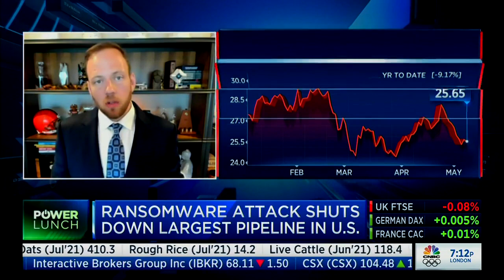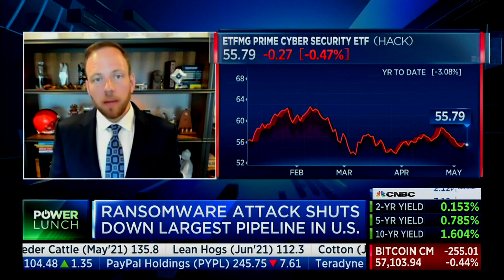Need to disincentivize ransomeware groups | CNBC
CEO David Kennedy and former NSA Hacker joins ‘Power Lunch’ to discuss a ransomware attack that shut down the largest pipeline in the U.S. this weekend and how to prevent similar ones in the future.

05/10/2021